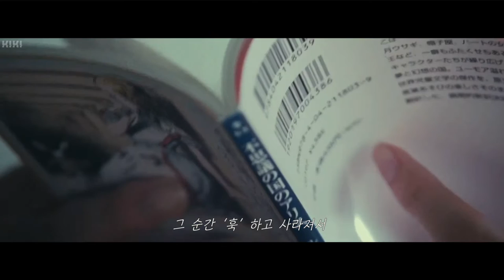[ラブリーサマーちゃん/러블리서머짱] - 「あなたは煙草 私はシャボン / 당신은 담배 나는 비눗방울」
ラブリーサマーちゃん - あなたは煙草 私はシャボン (2016)

영화 - 갈증 「渇き。」

video made by 1chibankiki